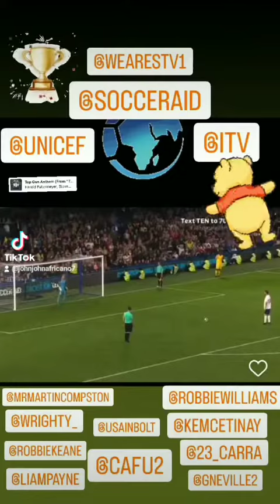NICKY BYRNE WESTLIFE